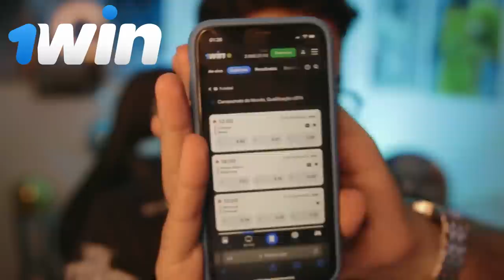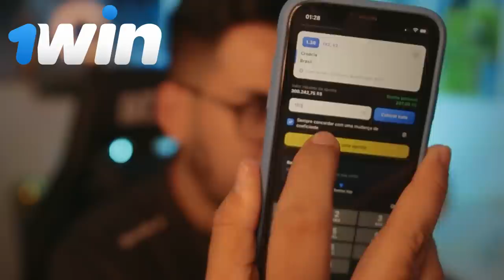GRÊMIO SURPREENDEU! PACOTÃO DE REFORÇOS ANUNCIADOS OFICIALMENTE E FIM DA NOVELA DE KANNEMANN